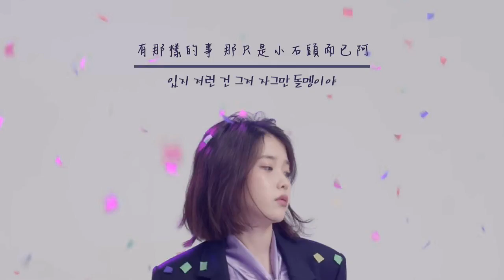Beautiful & Relaxing Harp Music | Meditation, Sleep, Relaxation, Study, Spa